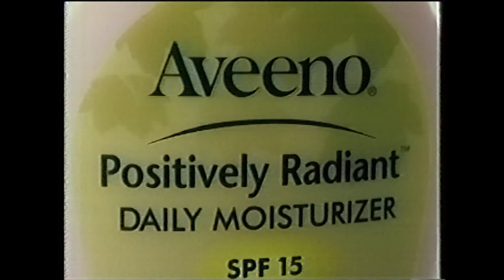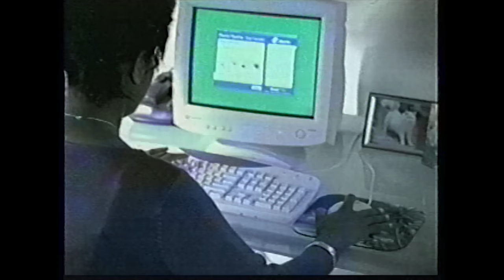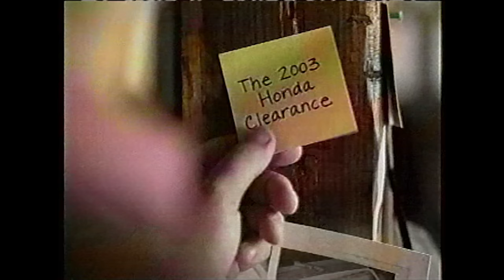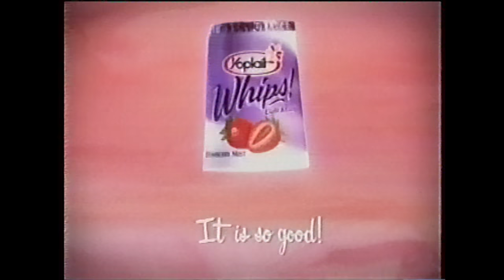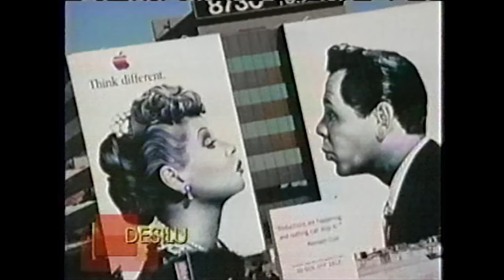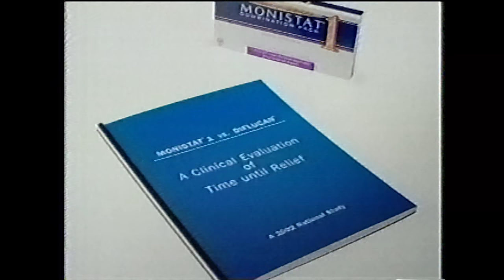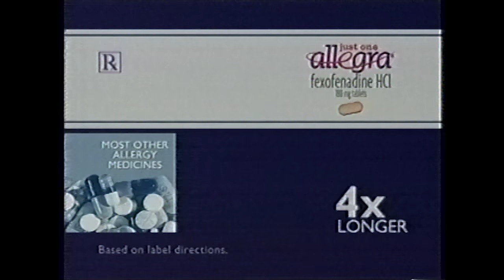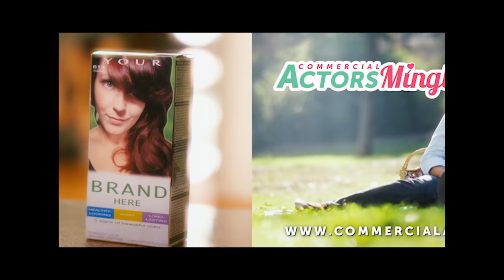Commercials from Bravo! August 2003 Part 5